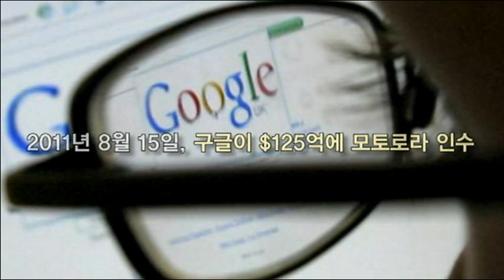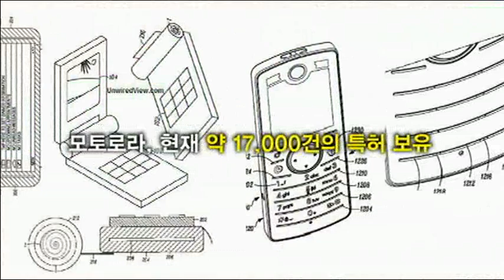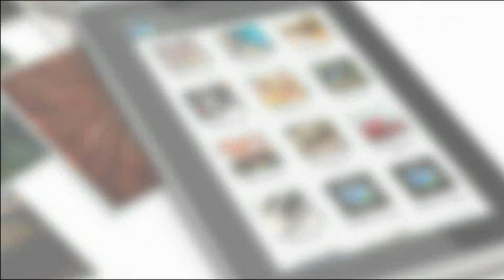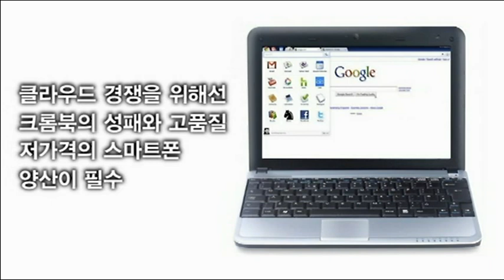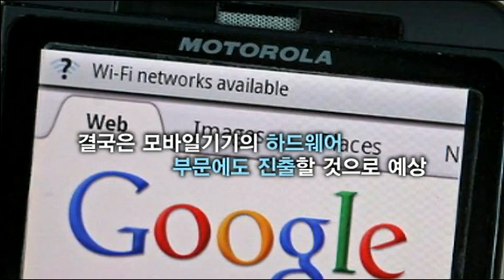[IT영상리포트]모토로라 인수한 구글의 속마음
지난 8월 15일 모토로라 인수 계획을 발표한 구글은 125억 달러에 달하는 이 거대 합병에 대해 '특허 공격으로부터 안드로이드 생태계를 보호하려는 조치'라고 설명했으나 관련 전문가들은 이를 두고 석연치 않은 핑계일 것이라고 내다봤다.

그 후 구글 회장 에릭 슈미트(Eric Schmidt)는 '모토로라의 생산라인을 갖게 돼 매우 흥분해 있다.'라며 '이를 통해 조만간 놀라운 제품을 내놓을 것이다.'라고 구글의 속마음을 노골적으로 들어내기도 했다.

메가뉴스TV는 미국의 주식시장마저 뒤흔들어 놓았던 구글의 당찬 인수합병에 대한 풀 스토리를 정리했다.

참고(KT 경제경영연구소 IT전략보고서 '구글의 모토로라 인수 의미와 시사점')